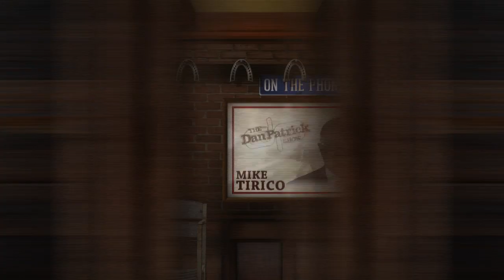NBC Sports' Mike Tirico's Kentucky Derby Preview (5/4/17)